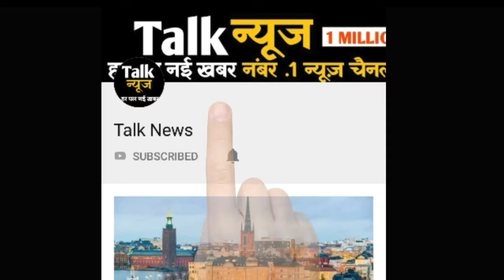21 राज्यों में हो सकती है भारी से बहुत भारी बारिश, मौसम विभाग ने जारी किया अलर्ट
21 राज्यों में हो सकती है भारी से बहुत भारी बारिश, मौसम विभाग ने जारी किया अलर्ट